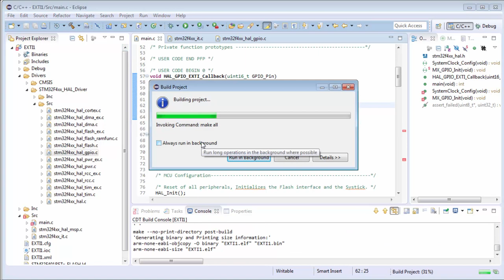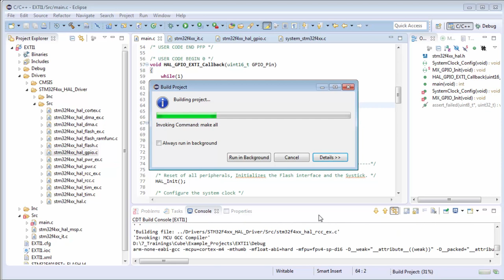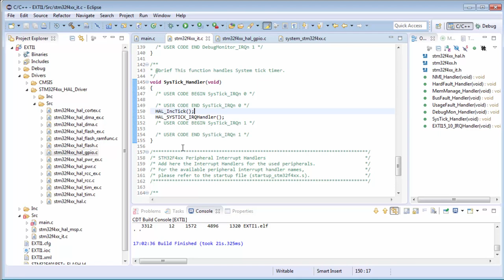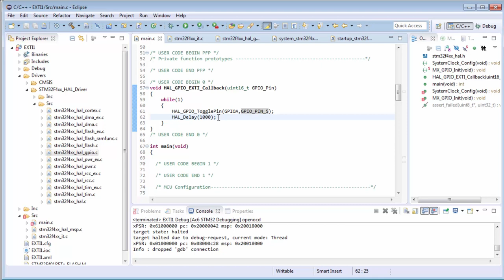STM32CubeMX basics: 09.4 STM32Cube HAL theory EXTI - Lab EXTI NVIC priority